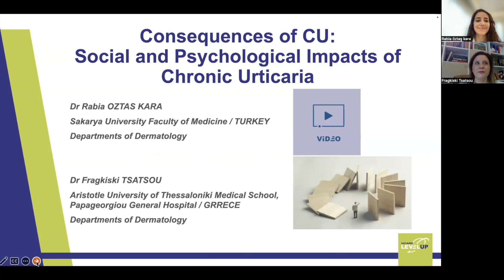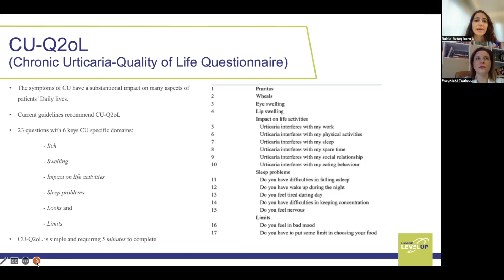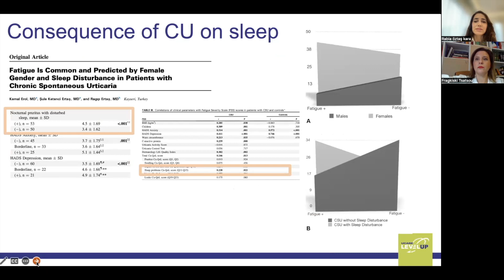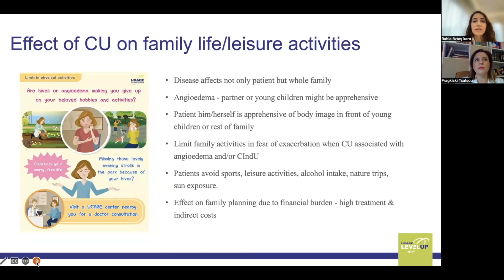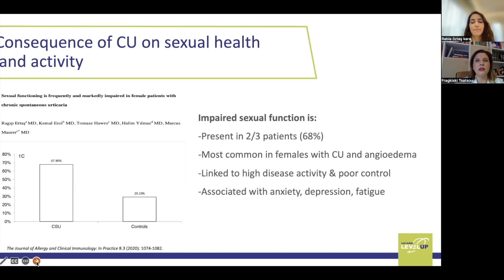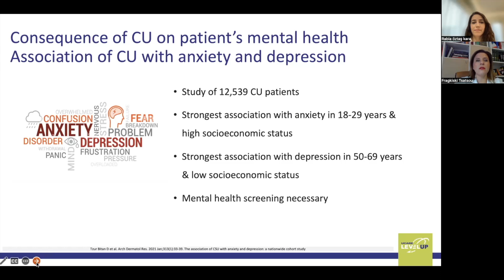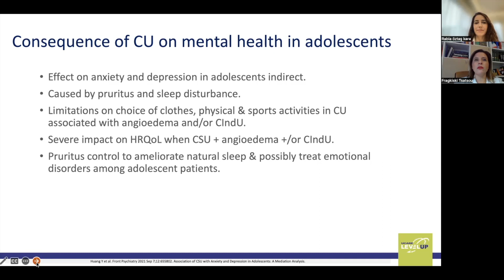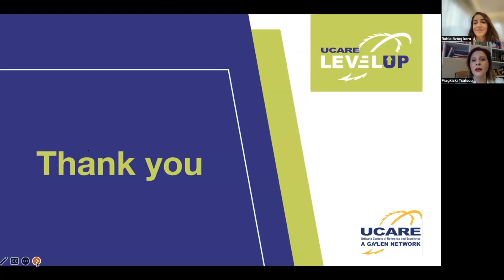Consequences of Chronic Urticaria - UCARE LevelUp Educational Video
This UCARE  LevelUp series of educational videos discusses how to confirm chronic urticaria (CU) and exclude differential diagnoses, the search for relevant conditions that modify disease activity, as well as the causes, comorbidities, consequences, components, and course of CU (“the seven Cs of the diagnostic workup of CU).

In this video, Dr. Rabia Oztas Kara and Dr. Frangiski Tsatsou discuss questions on Consequences of CU:
 Topics that will be discussed include:
00:00:00 Introduction
00:02:51 CU-Qol2
00:03:40 Sleep
00:06:10 Work Productivity
00:06:56 School Productivity
00:07:38 Physical Activity and Sports
00:08:39 Partner's quality of life
00:09:38 Social Life
00:09:50 Sexual Health
00:11:17 Mental health
00:15:48 Socioeconomic

The UCARE LevelUp 1.0 Program was financially supported by Novartis and Allakos